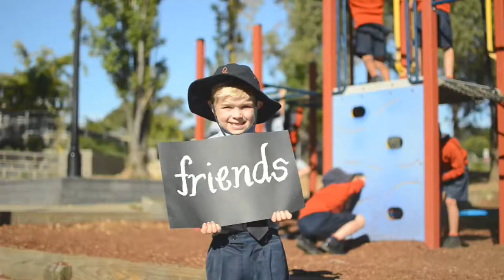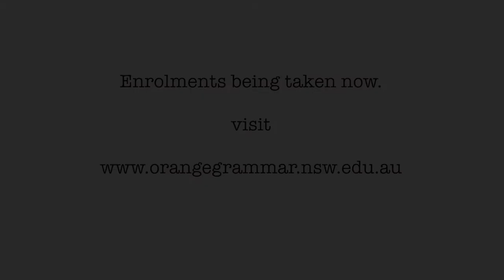Orange Anglican Grammar Primary School Video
A short look at the warm and nurturing life at Orange Anglican Grammar primary school.  An independent school catering to transition to year 12 of the Sydney Anglican Schools Corporation located in central western NSW.